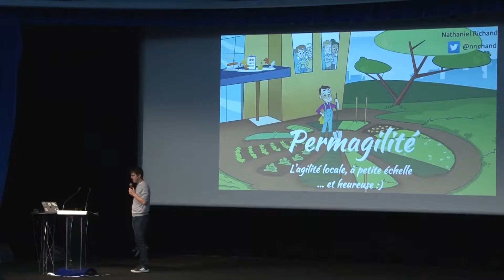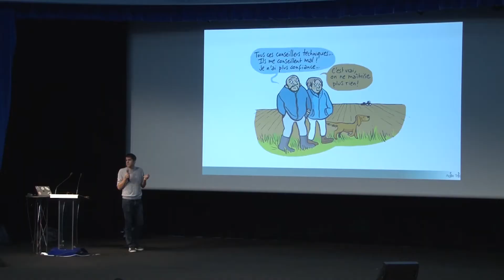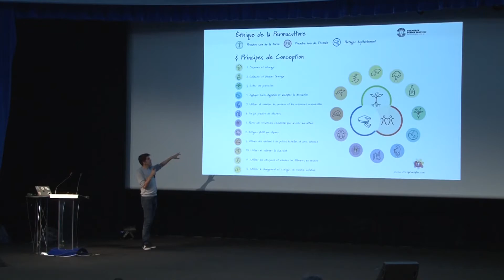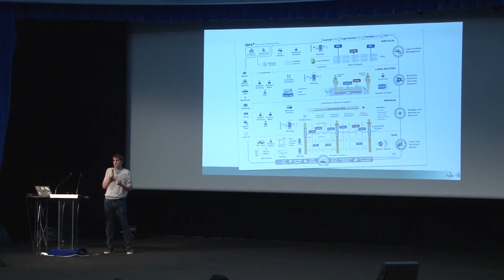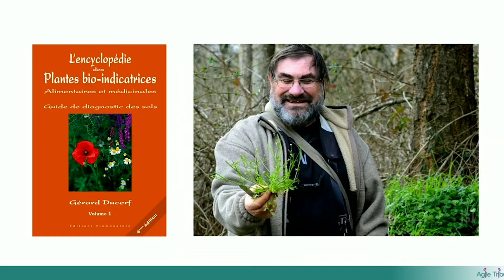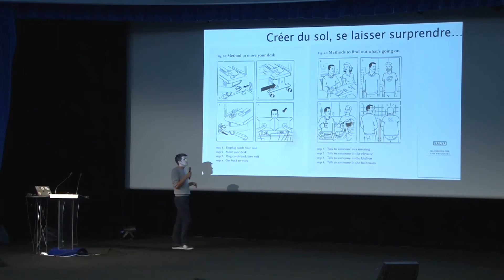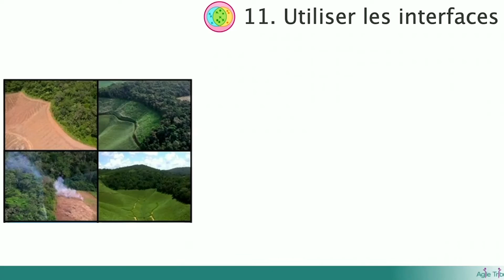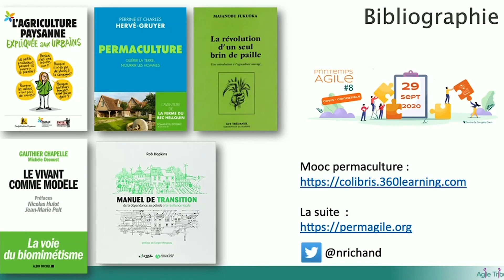Permagilité : et si le futur de l’agilité était la durabilité plutôt que la scalabilité ?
Voilà de nombreuses années qu’une partie de la communauté agile s’agite autour de la question : comment passer de l’équipe agile à l’entreprise agile ?

Et si ce n’était pas la bonne question ?

Je vous invite à travers cette session à découvrir un domaine différent mais riche d’inspiration : la permaculture.
L’agriculture moderne basée sur la mécanisation et la chimie à outrance arrive à un tournant. La rentabilité promise par la culture de champs gigantesques ne fonctionne plus car celle-ci à détruit l’écosystème.
L’avenir de l’agriculture se fera certainement sur un retour aux sources : imiter la nature et recréer les sols capable de produire de la richesse, entretenir des petits écosystèmes avec soins qui seront hyper productif plutôt que de très grand à bout de souffle.

Et si on s’inspirait des principes de la permaculture pour réinventer nos organisations ? Venez découvrir comment démarrer et plantez la graine du changement.